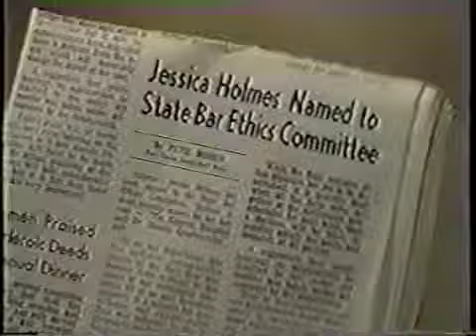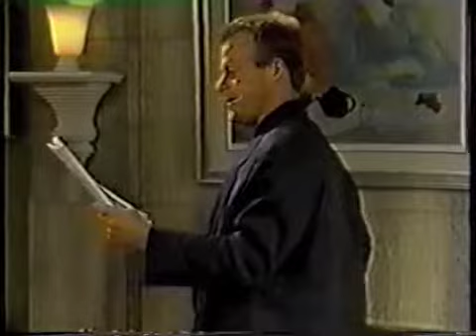Best of General Hospital with Julia Barrett